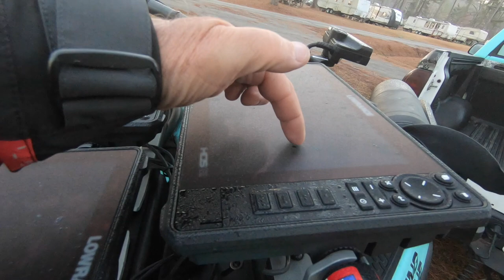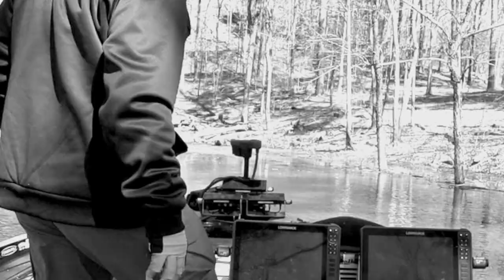Should've been easy, but I screwed up BIG TIME! | Stage Three | Bass Pro Tour | Lewis Smith Lake, AL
On the wrong side of the fine line again. Smith Lake has been really good to me in the past, but she bit me bad this time. The conditions once again on the Bass Pro Tour were terrible with tons of rain, super high muddy water and cold temperatures. I was banking this entire event on one spot I found that was about 50 miles from take off, without it, my worst nightmares could come true. So what should I do? Start there? Or give it away? A lesson I guess I may never learn.

~Dave